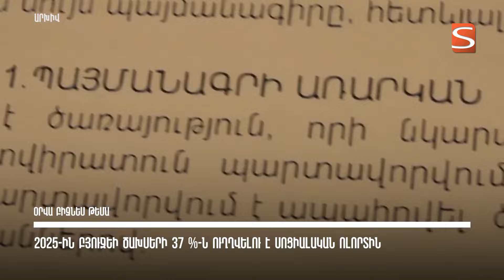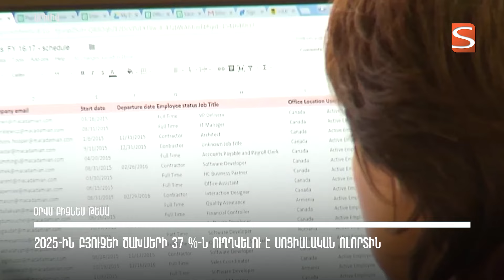Կառավարությունը նախատեսում է՝ հետ շրջել արտագաղթի անիվը